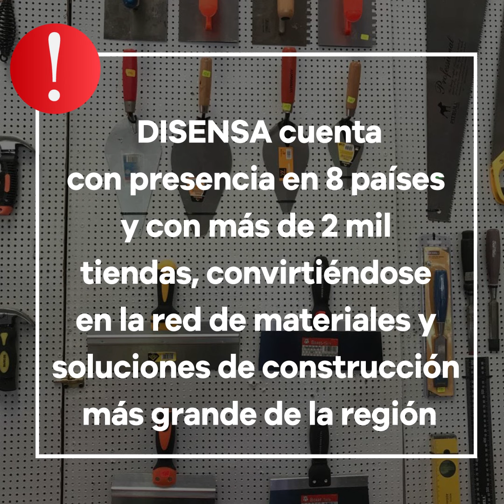DISENSA MAX, una nueva opción ferretera en Nicaragua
En el barrio San Judas de Managua, fue inaugurada la primera sucursal de DISENSA MAX, una nueva opción ferretera con más 1 mil 500 productos de 14 marcas.